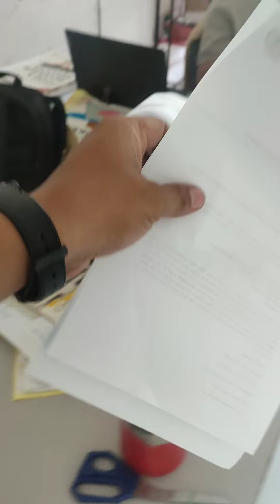Maswerteng Nabunot sa Pa-raffle